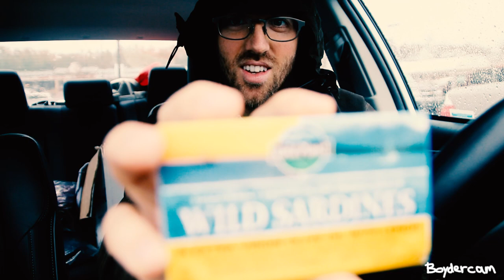Tim Ferriss' Sardine Breakfast Taste Test.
CAMERA GEAR USED:

○ My main camera
○ Vlogging camera
○ Video Microphone
○ SD card
○ BEST Vlogging tripod
○ Studio lights

Podcasting:
○ Portable podcasting recorder + Microphone for Voice Over
○ Microphone for Virtual Interviews
○ Webcam for Virtual Interviews
○ Microphone arm stand for interviews

TOOLS & SERVICES I USE:
○ Manage client communication and track payments from a simple, streamlined hub:

Instagram What's up y'all. Tim Ferris is a weird inspirational dude and I found his latest breakfast of choice interesting so I gave it a try. Listen to his podcast to hear him explain this day starter meal in further detail (at around the 8-9 minute mark)

For any newcomers, my name is Boyder. I create content of whatever I find interesting at this point in time. Today, it was sardines & 2-4 tablespoons of coconut oil. I thought they were actually delicious and I will definitely going to implement these tasty healthy power snacks into my life when I need that "Breakfast-on-the-go".

Thanks for hanging. Heartbeats.